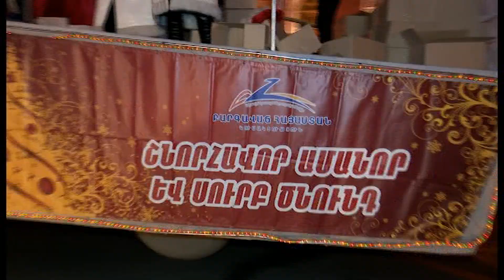«Գագիկ Ծառուկյան» հիմնադրամի անակնկալները շարունակվել են նաև հետտոնական օրերին